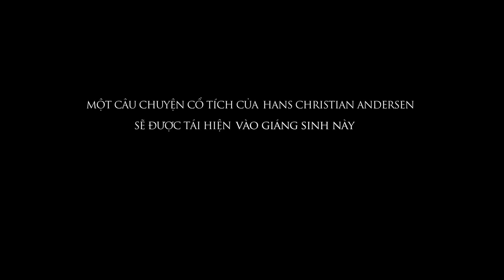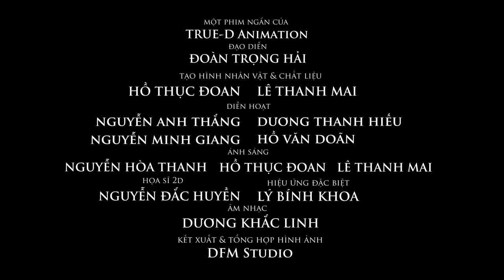[Trailer] Cô Bé bán diêm - TrueD Animation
Trailer phim ngắn Cô bé bán diêm của hãng TrueD Animation